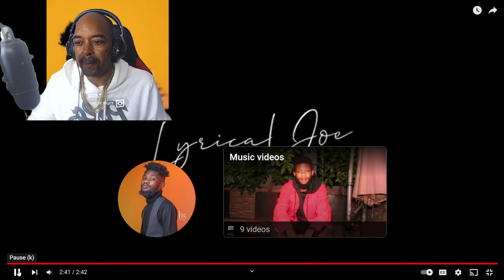LYRICAL JOE DRACARYS VIRAL VIDEO CRs WORLD REACTION